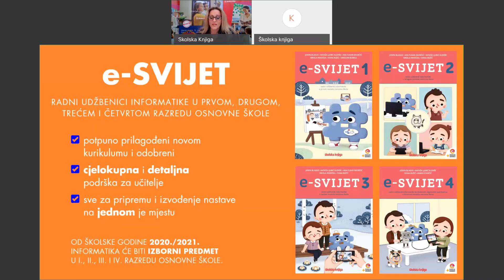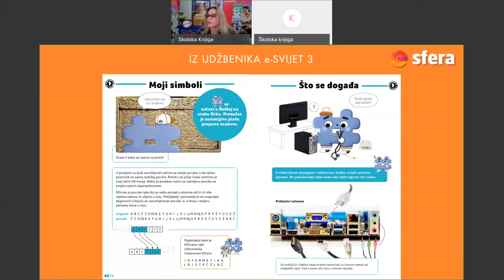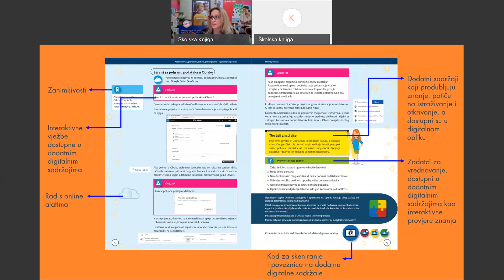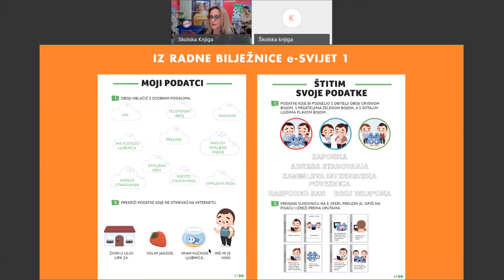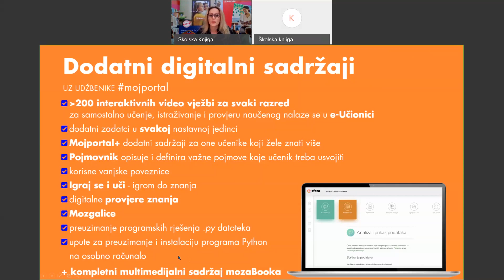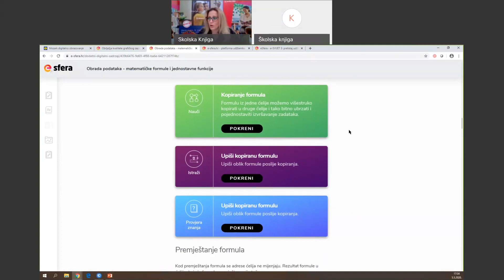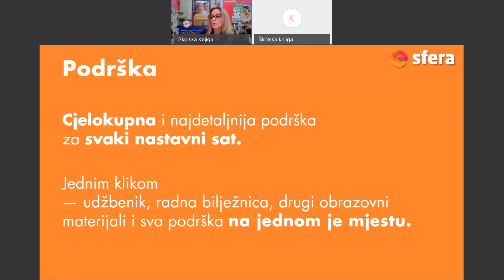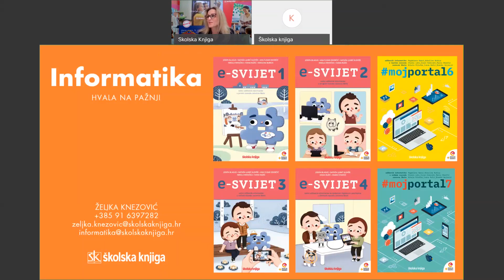Upoznajte nove udžbenike informatike Školske knjige_OŠ